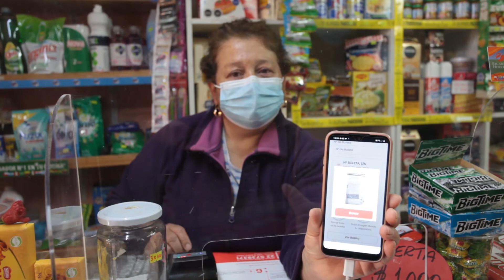Pro Til Til - Locales Conectados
Nuevamente queremos estar junto a nuestros vecinos y vecinas frente a los tiempos difíciles que ha generado la pandemia. Por eso, junto a la Municipalidad de Tiltil. y gracias al aporte de nuestras empresas socias, entregaremos un beneficio a 180 familias de la comuna, con niños menores a 10 años. Mediante la aplicación Locales Conectados, estas familias podrán adquirir productos de primera necesidad en almacenes de barrio de la comuna.